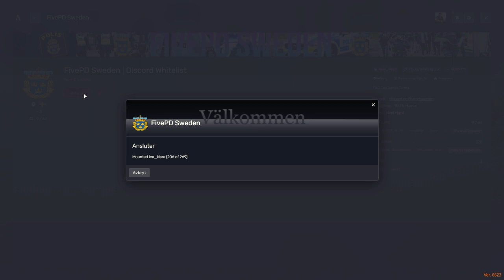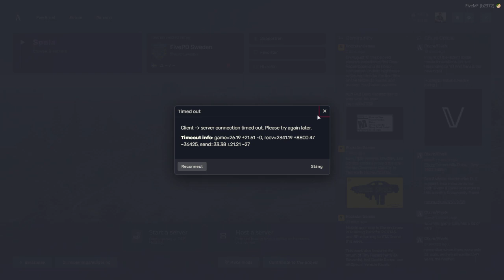Ute på patrull idag